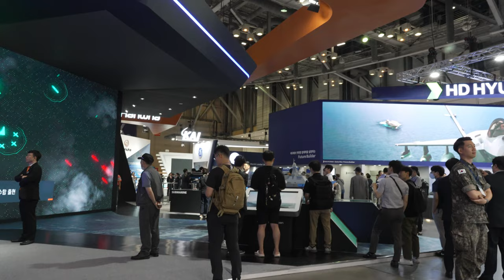Stabilized MADEX2023 한화오션 통합화력함 4K 60FPS HDR